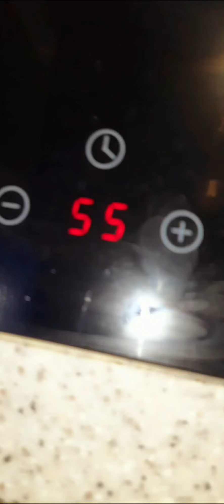Delicious Bread for Breakfast Recipe by mammas kitchen Routine